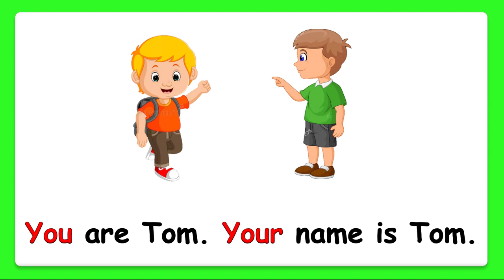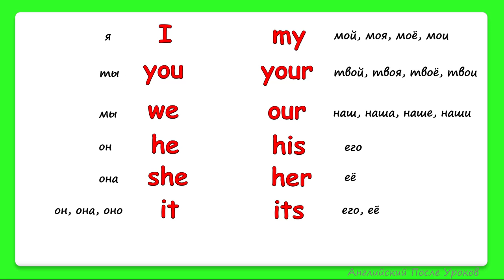Rainbow English 3 класс. My name - his name. Притяжательные местоимения.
В этом видео уроке тренируемся использовать притяжательные местоимения во фразах "моё имя", "твоё имя", "его имя" и т.д.
My name is ... - Меня зовут...
Your name is ... - Тебя зовут...
Our name is ... - Нас зовут...
His name ... - Его зовут...
Her name is ... - Её зовут...
Its name is ... - Его зовут..., её зовут...
Their name is ... - Их зовут ...